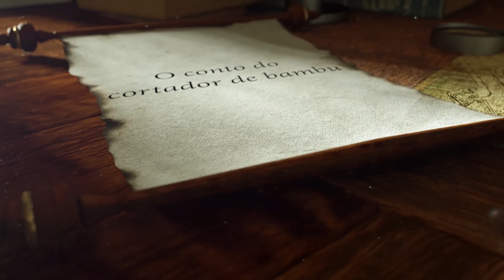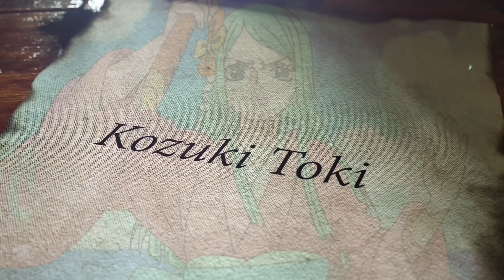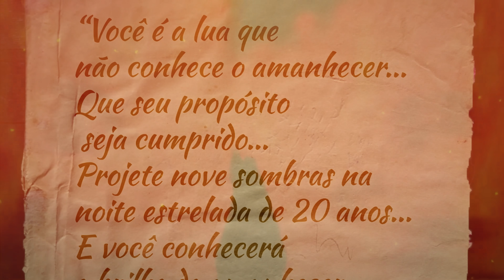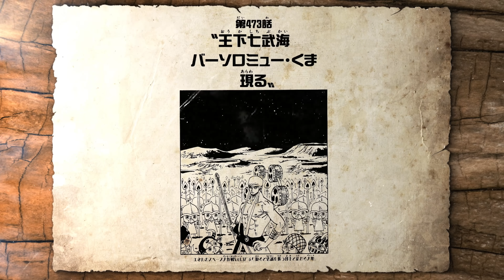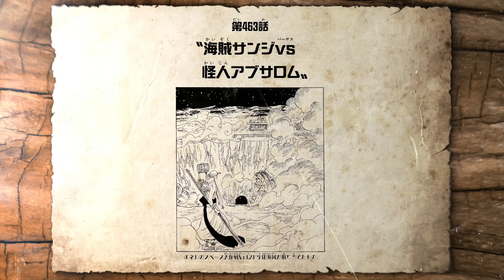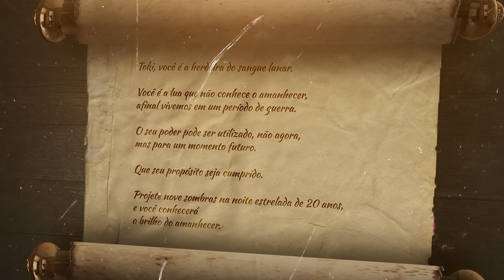ONE PIECE VAI COPIAR NARUTO?! - O SEGREDO DO SÉCULO PERDIDO REVELADO!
No vídeo de hoje vamos falar sobre o rumo do caminho final de One Piece. Temos muitos detalhes que se assemelham a uma história de um certo ninja (na verdade à história que eles se inspiraram). Essa é a teoria suprema de One Piece, mas fica a questão: ONE PIECE VAI COPIAR NARUTO?! - O SEGREDO DO SÉCULO PERDIDO REVELADO!

• Quer mandar algo pro Guto (vulgo eu)?
CAIXA POSTAL 5559
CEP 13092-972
Campinas-SP